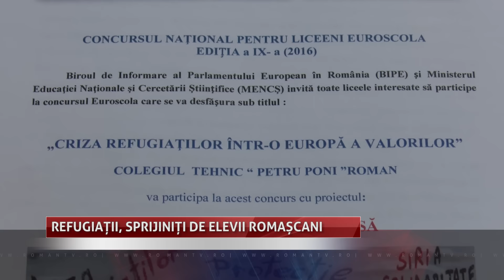Refugiații, sprijiniți de elevii romașcani